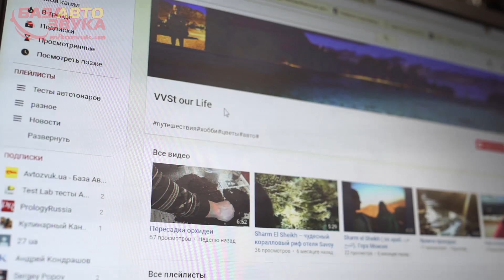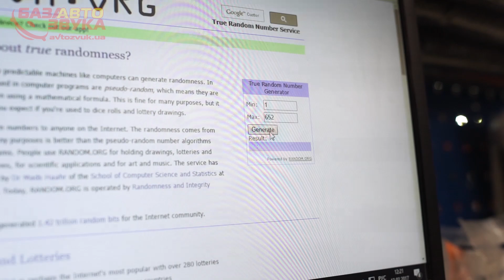Результаты конкурса. Определение победителей.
Со всеми победителями конкурса мы свяжемся по почте указанной в форме.